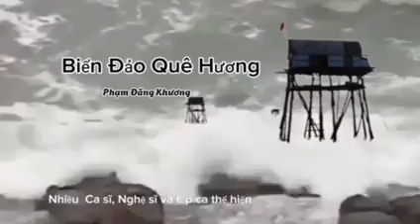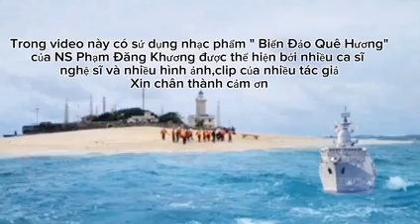Biển Đảo Quê Hương _ Phạm Đăng Khương | Nhiều ca sĩ, nghệ sĩ thể hiện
biendaoquehuong#phamdangkhuong
madewith#vtcvideocuongnguyencong